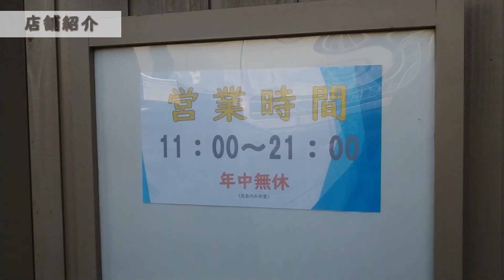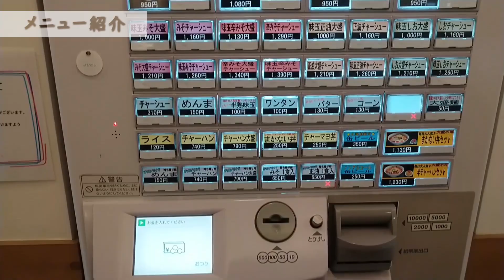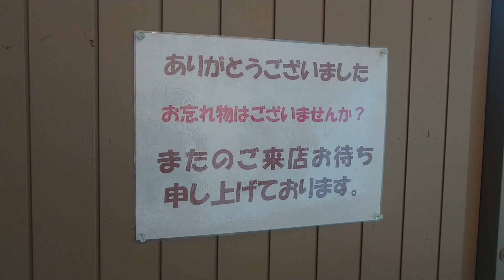札幌味噌ラーメンと言えばここ！！/さっぽろ純連 札幌店【北海道札幌グルメ】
今回は、澄川駅から徒歩6分のところにある札幌味噌ラーメンの定番
純連(じゅんれん)へ行ってきました。
ラードに覆われたアツアツの濃厚味噌スープと中太ちぢれ麺が絡まり
最後までアツアツ、味噌好きには堪らないラーメンを味わう事が出来ます。
チャーハンもおすすめですが今回は注文し忘れたのでまた
行く理由が出来ましたww

さっぽろ純連　札幌店のお店情報

住所　　：札幌市豊平区平岸2条17丁目1-41

最近寒くなり、札幌ではまたコロナが流行り始めてます。

コスパ最強居酒屋！つくねとザンギと新メニュー！？の激安コース/炭火居酒屋炎